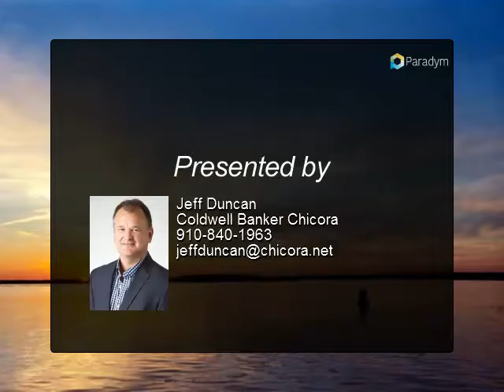10 Commandments of Buying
What not t do.

Presented By:
Jeff Duncan, Coldwell Banker Chicora